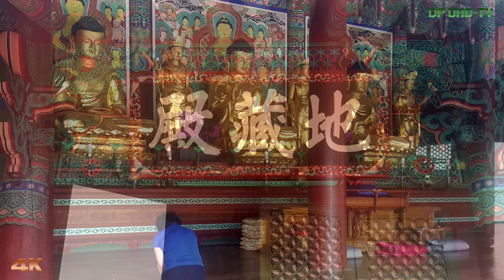[사진여행]6월에 찾은 송광사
녹음이 짙은 6월에 찾은 송광사에서 담은
사진과 영상으로 편집하였습니다.